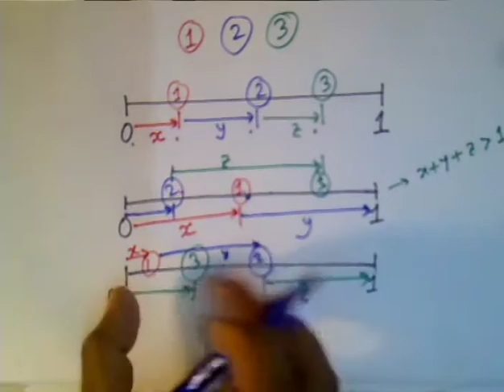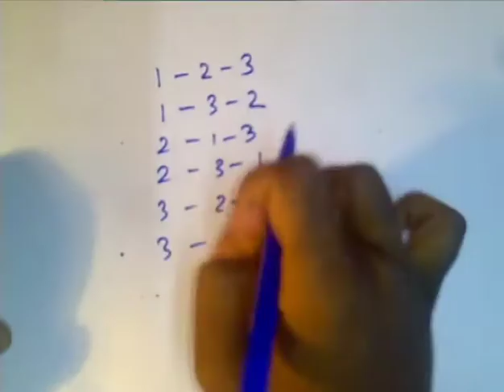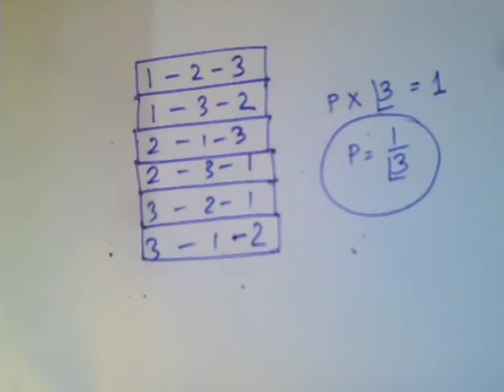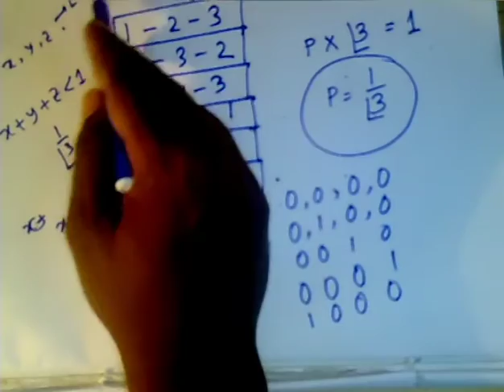Volume of N-dimensional Pyramid - Part II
1. What is the volume of a pyramid with four corners ‹0,0,0› , ‹1,0,0› , ‹0,1,0› and ‹0,0,1› ?
2. In how many different ways can I sort 3 balls of different colors?
This two problems are equivalent in some sense. In this lecture series, I explain how they are equivalent.
In part I, I explain why the volume of the pyramid is equal to the probability that x+y+z‹1 when x,y,z are in the interval 0 to 1.
In part II, the volume of an N-dimensional pyramid is determined.